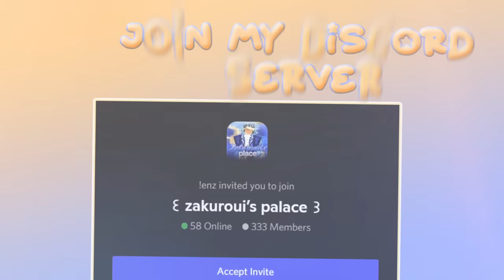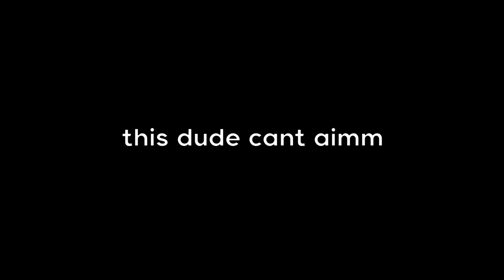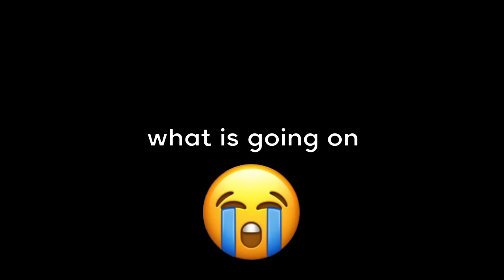2V2 IN MM2 WITH OUR *COUSINS* !! (FUNNY MOMENTS)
PLAYING MM2 WITH OUR COUSINS! PT. 2

edited by @n7cola